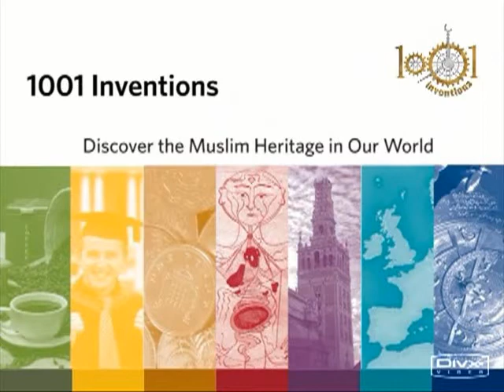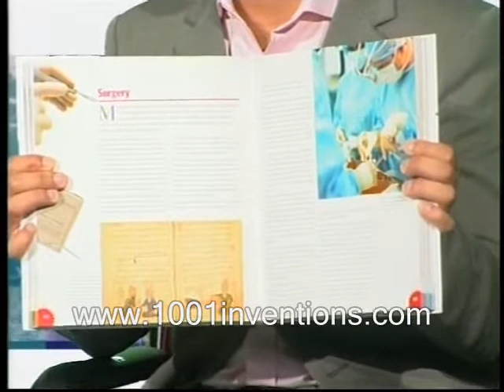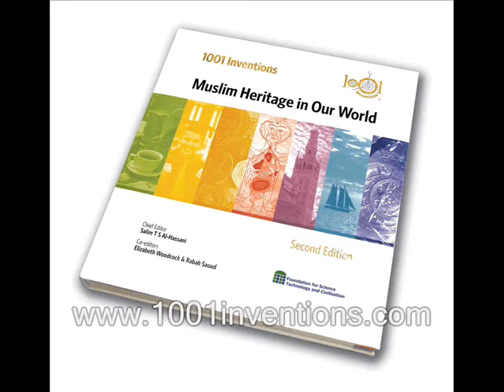1001 Inventions DM Digital Muslim Heritage Islamic Science 3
Part 3

Dr Wakkas Khan,
Denatl Surgeon
Govenor of Christies Hospital
Former president of
Federation of Students Islamic Societies, FOSIS

Professor Salim T S Al-Hassani

Became a Professor of High Energy Rate Engineering at UMIST in 1991. He was educated at University of Manchester, obtaining 1st class BSc (Hons) in mechanical engineering in 1965, an MSc in 1967 and a PhD in 1969. He has worked in UK industry and held university posts in UK and overseas. He has been an expert witness on major explosion accidents and disasters. He has been awarded numerous national and international research grants and published over 180 papers and books in international journals. His side interest in the History of Science and Technology earned him a worldwide reputation. He is honorary Chairman of The Foundation for Science, Technology and Civilisation.